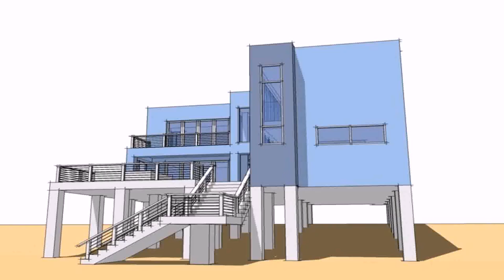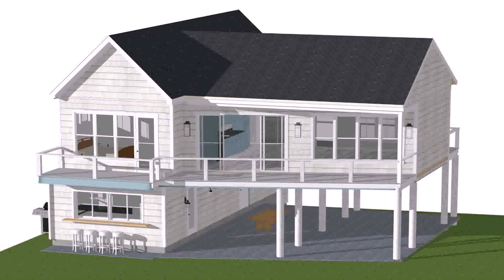Small Beach House Plans On Stilts - Gif Maker DaddyGif.com (see description)